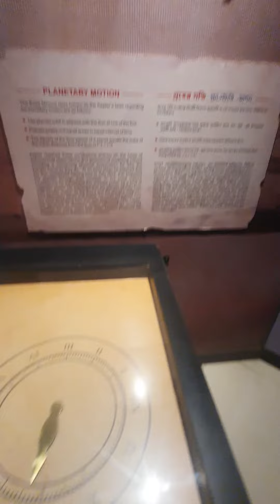agartala science city